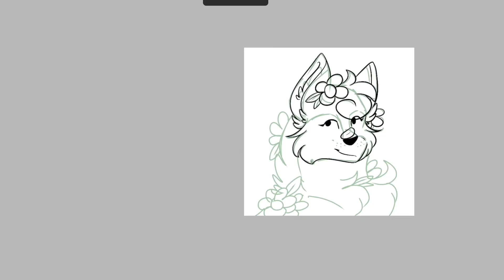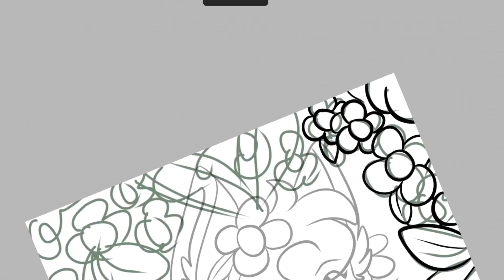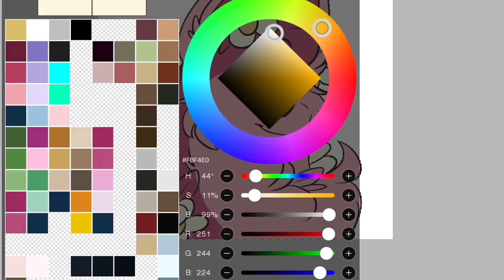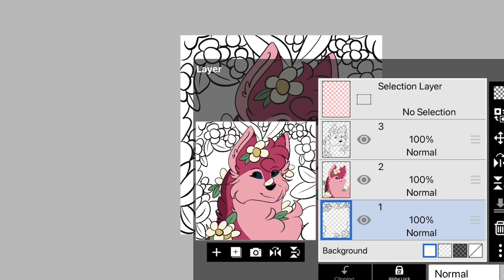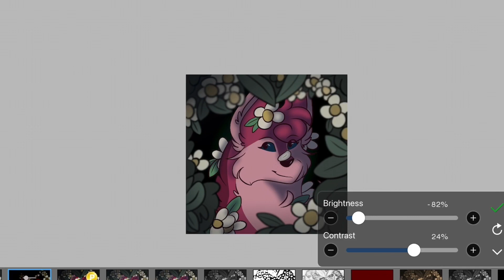Welcome 2023 // Speedpaint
🌸 info 🌸
🌿 characters: Howlia
🌿 art and animation: Flowerwolf07
🌿 programs: ibisPaint x

🌸 my videos aren’t directed at anyone under the age of 13.